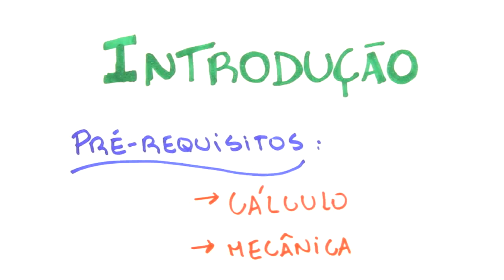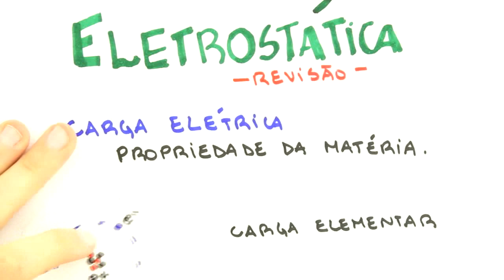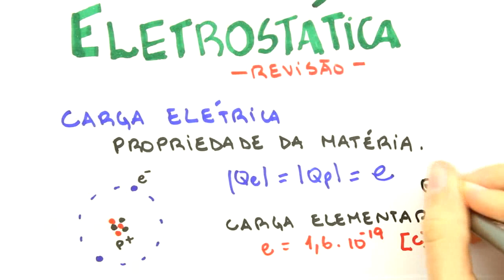Me Salva! Eletromagnetismo - ELS01: Introdução ao Curso e Conceito de Carga Elétrica